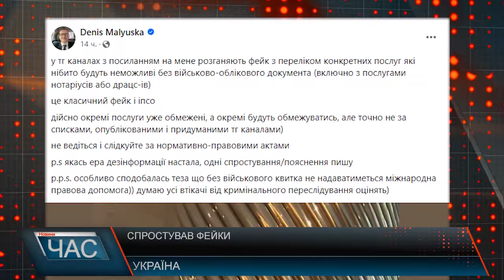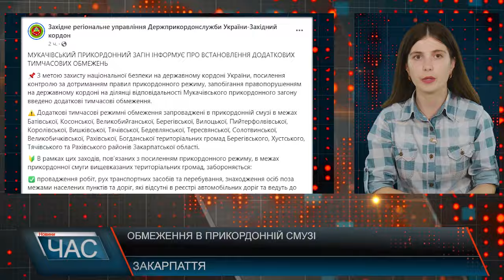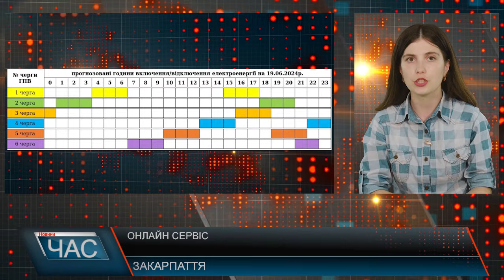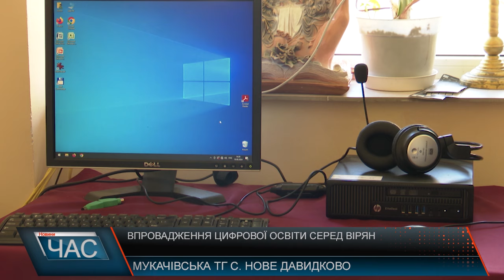Програма "ЧАС"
19.06.24